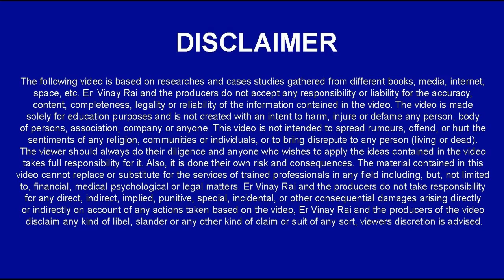Jute Fibre | Fibre to Fabric | Sainik School/RMS/CHS/JNV | Class 7/8/9 Chemistry | 📲 7419999228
IMPORTANT INSTRUCTIONS :
महत्वपूर्ण पाठ्यक्रम लिंक:
हमारे पाठ्यक्रम:
1.छात्रवृत्ति परीक्षा पंजीकरण(Scholarship Registration)
4.नि: शुल्क साप्ताहिक ऑनलाइन परीक्षा (Join Weekly Online Test) –
12. ENGLISH INSTRUCTIONS : IMPORTANT COURSES LINK :
13.Our Courses :
1.Scholarship Exam Registration
IMPORTANT EXAM DETAILS 12.
12. Sainik School Exam Details